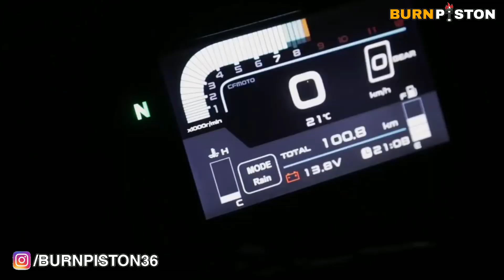Upcoming 2020 CF 300SR Price,Launch, Specification 🔥😱😱 ||Aag Laga Degi 🔥🔥🔥